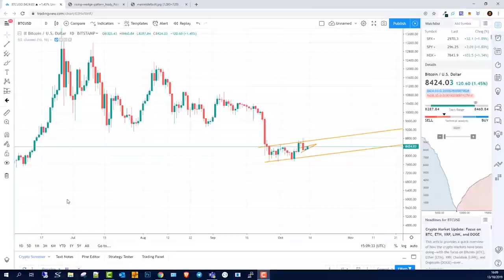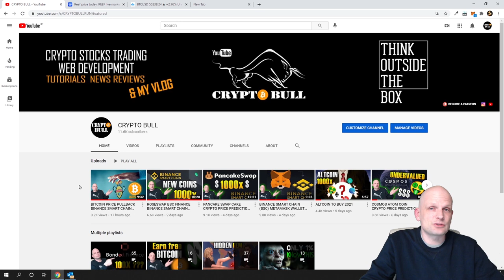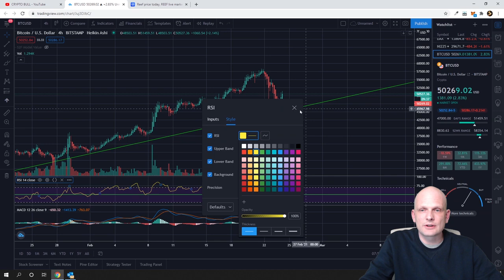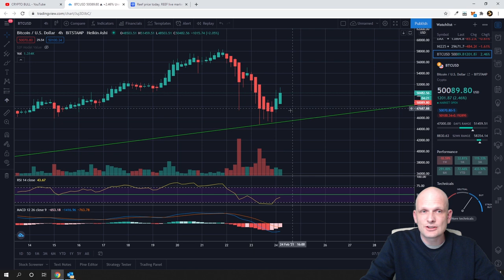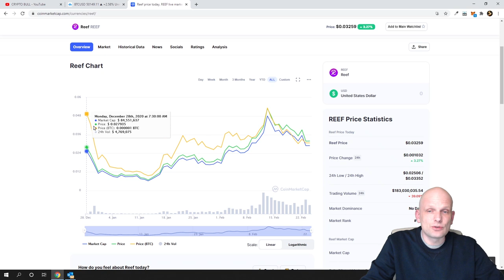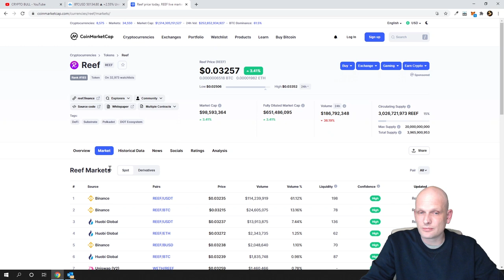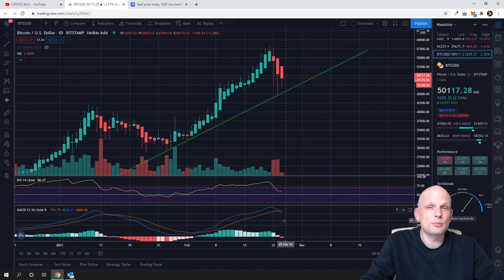REEF FINANCE PRICE UPDATE BITCOIN PRICE ANALYSIS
Bitcoin:  3MLbRm9RXomYQMFypbMNUsjG8L5TMJ1N2Q
Ethereum:  0xbF4c21a0004E55f41a45e85a0b714DE27C170077